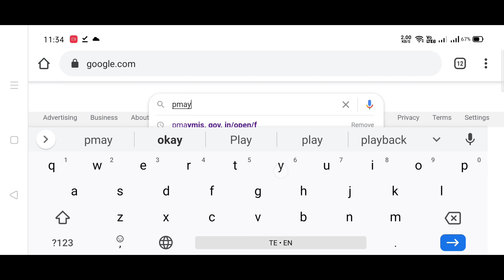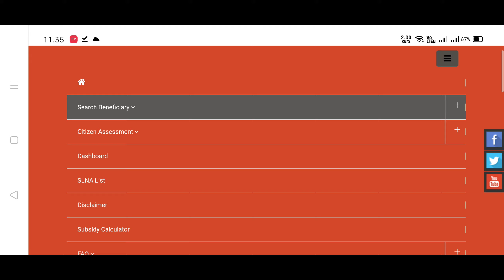How to search PMAYMIS house beneficiary status | illa pattalu status check chesukune vidanam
How to search PMAYMIS house beneficiary